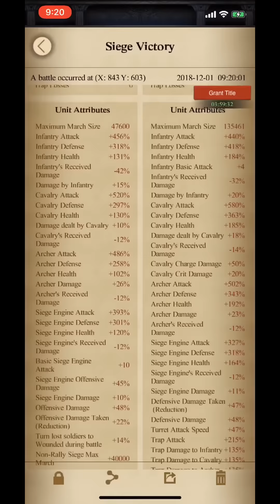[Clash of kings] c28. vs AAA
T12 Cavalry is super strong lol